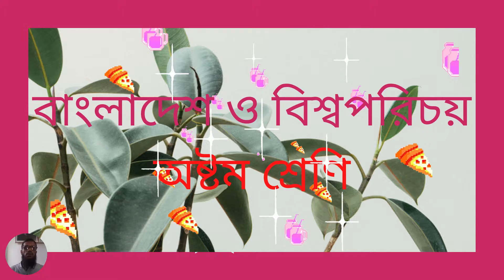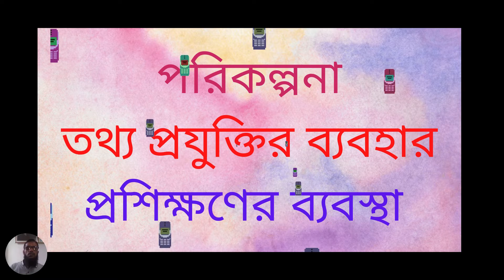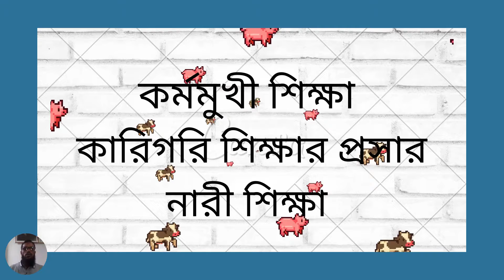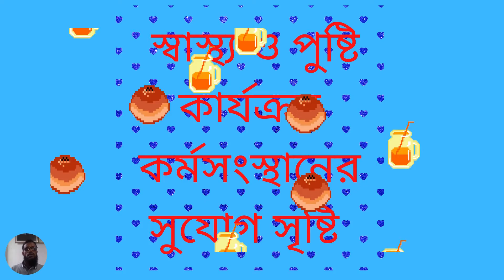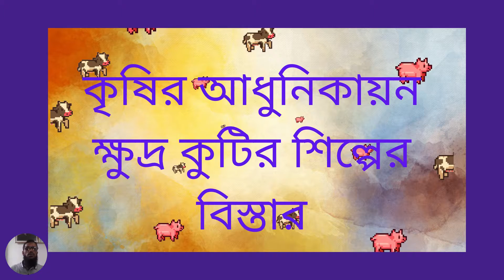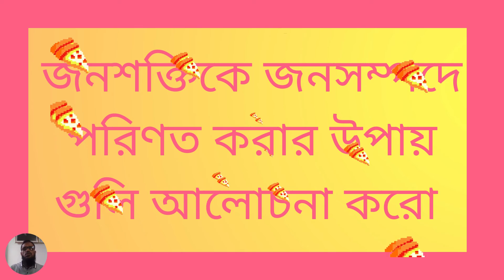৮ম শ্রেণি বাংলাদেশ ও বিশ্বপরিচয় ৯ম অধ্যায় পাঠ-৪ | জনসংখ্যাকে জনসম্পদে রুপান্তরের কৌশল | Class 8 BGS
৮ম শ্রেণি বাংলাদেশ ও বিশ্বপরিচয় ৯ম অধ্যায় পাঠ-৪ | জনসংখ্যাকে জনসম্পদে রুপান্তরের কৌশল | Class 8 BGS